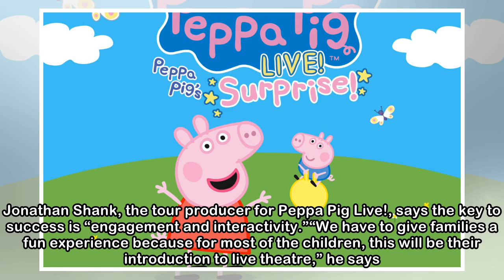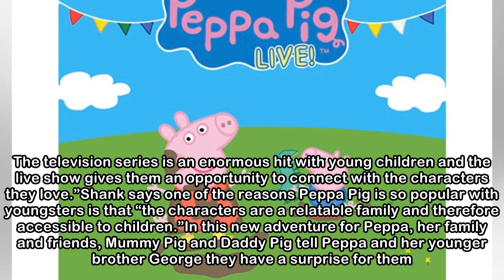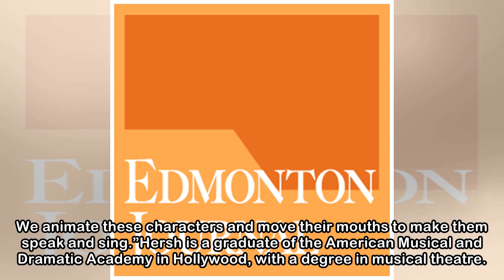Peppa Pig Live! gives children chance to connect with beloved TV characters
From the show, Peppa Pig Live. Supplied Canada’s most popular porcine family is coming to Edmonton for one night only. Peppa Pig Live! Peppa‘s Surprise! is on a whistle-stop tour of 33 cities in North...